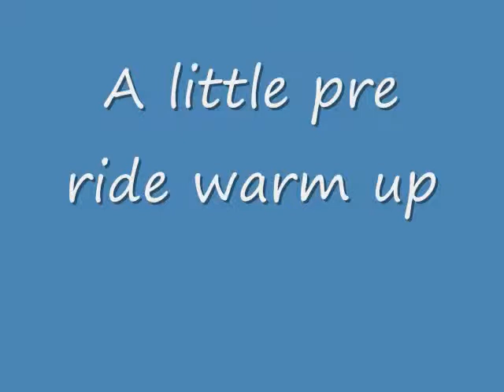Grand Slam colt ride 2``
He is a really nice colt and progressing nicely.